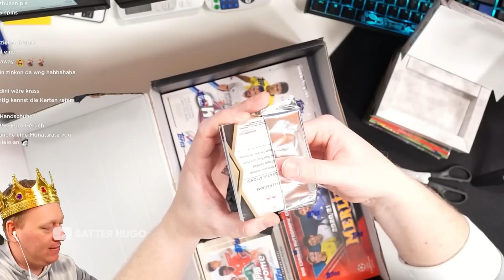BUXTEHUDE UNSICHER MACHEN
🎵 Welche Musik ich benutze (* Werbung )

(Das ist Epedemic Sounds, da bezahlt man 13€ pro Monat und kann dafür dann ganz viel Musik benutzen, ihr könnt euch auch nen gratis Monat zum Testen holen. Wenn ihr das über meinen Link hier macht kriege ich ab dem Moment wo ihr bezahlt, falls ihr das Abo nach dem Gratismonat verlängert, 50%🤝)